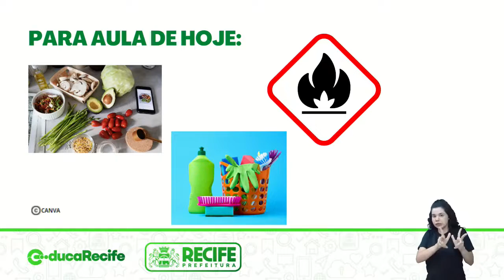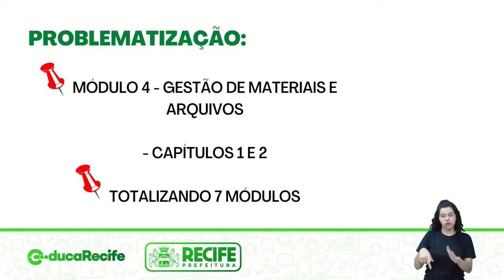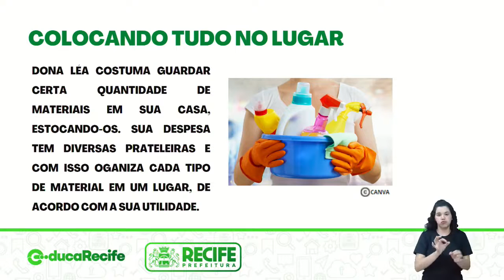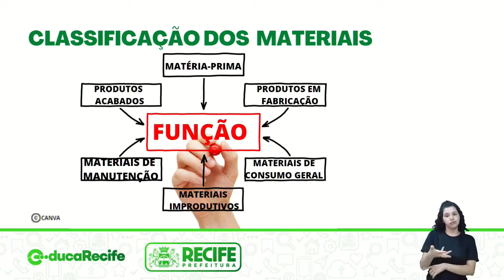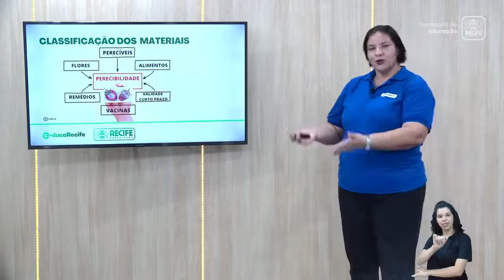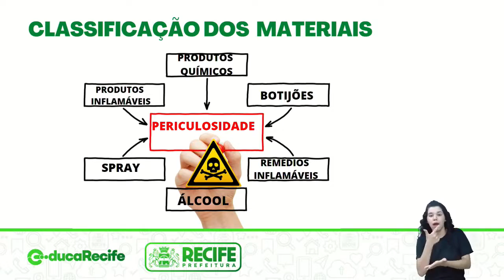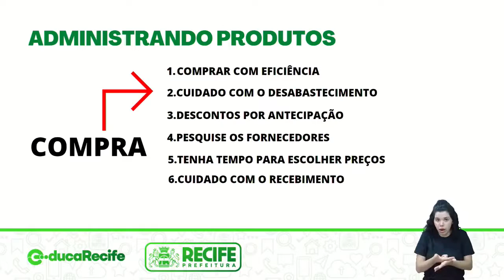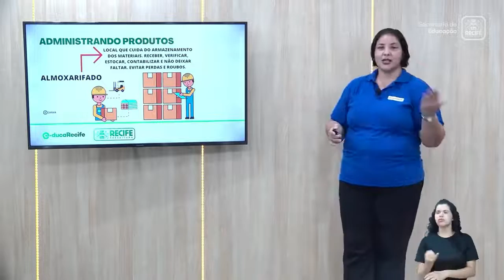27 10 22 - TRAVESSIA - QUALIFICA 4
QUALIFICA 4
TEMA: GESTÃO DE MATERIAIS DE ARQUIVOS
PROFESSORA: PAULA SANT'ANNA